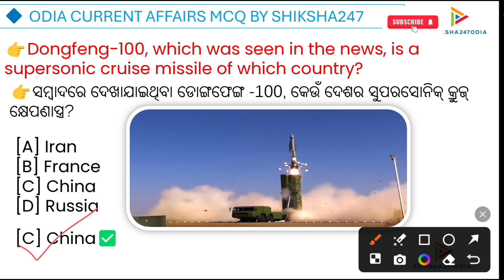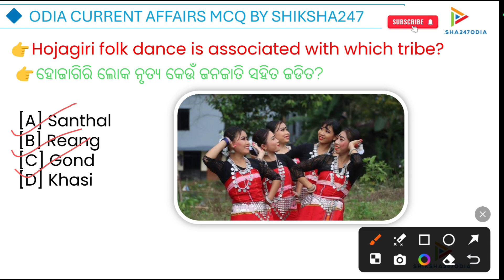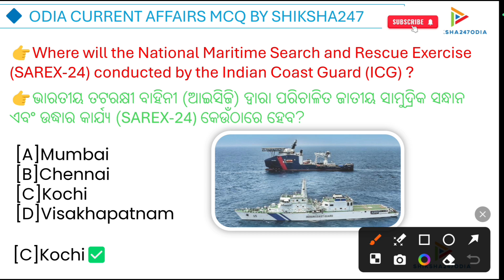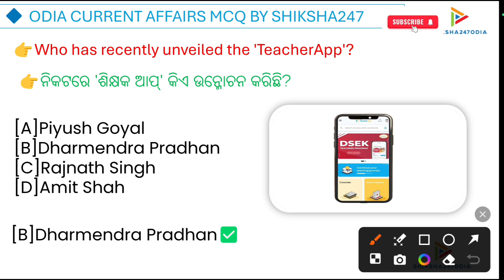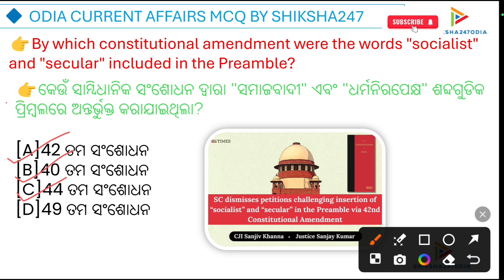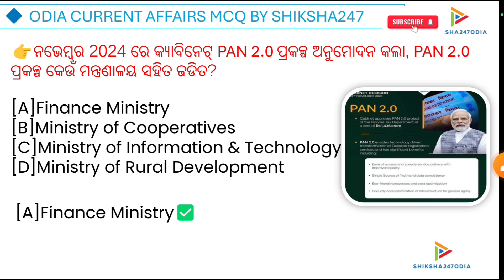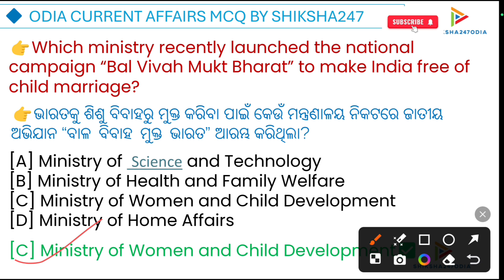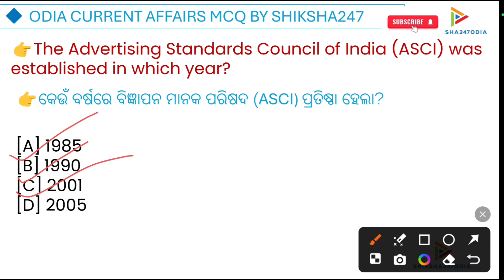2 December 2024Current Affairs MCQs shiksha247odia | Current affairs MCQ l Today current affairs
2 December 2024Current Affairs MCQs shiksha247odia | Current affairs  MCQ l Today current  affairs

🔷August Month current affairs MCQ

Your Queries -:
current affairs
odisha current affairs gk odia
odisha current affairs pdf
current affairs 2024
odisha current affairs 2021 pdf
hindi current affairs mcq
2024 odisha current affairs
january
odia current affairs MCQ 2024
odia Gk classes
daily current affairs MCQ